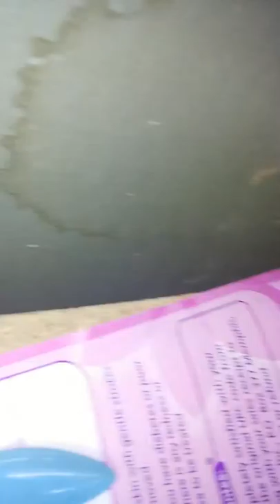Mouse scares crap out of me on toilet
When I started filming this I had literally just got off the toilet after I saw the little bastard running xD And yes I have ALOT of crap down there and plan to do a good clean since poop everywhere. And another yes, I had woken up not to long ago so I look like a giant head of hair lmao.